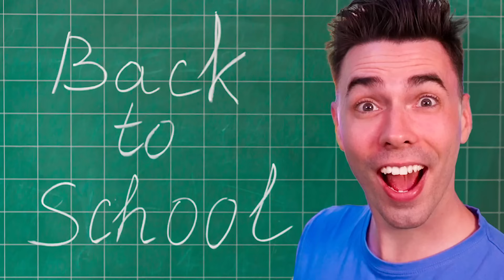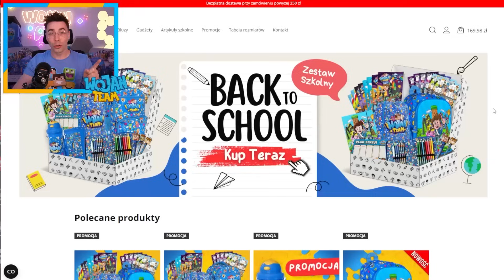WSZYSTKO CO DOTKNĘ ZMIENIA się w SERCA w Minecraft!